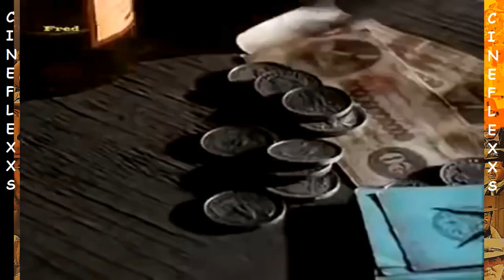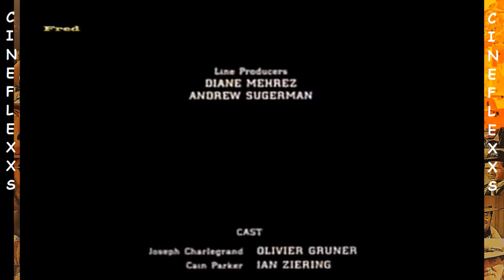SAVATE Películas del Lejano Oeste Acción Aventura Romance Suspenso Drama Ficción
Resumen: Corría el año 1865, recién llegado de Francia a los Estados Unidos, tras el rastro del asesino de su mejor amigo, otro oficial, en manos de su oficial en jefe. En el camino se ve involucrado en una disputa de unos granjeros con un Terrateniente dueño de gran parte de la comarca. Mas esto lograra encontrar al asesino y tendrán un encuentro final entre estos soldados oficiales. (CINEFLEXXS) Título: Savate Año de filmación: 1995 País de origen: Estados Unidos Tiempo de reproducción: 1h 32 min Tipo de sonido: Ultra Estéreo Color: Color Director: Isaac Florentine Guionistas escritores: Isaac Florentine, Julian Stone, Philip Halprin Temas Musicales: Kevin Kiner Fotos: Bernard Salzmann Elenco de artistas: Olivier Gruner, James Brolin, Michael Palance, Ian Ziering, Ashley Laurence, Donald Gibb, Marc Singer, Charles Santore, Raliegh Wilson, Rance Howard, Takis Triggelis, Gene Wolande, Zale Kessler, Scott L. Schwartz, Erik Betts, R. Lee Ermey Empresas Productoras: Mark Damon Productions. Distribuidora: A-Pix Entertainment Idioma original: Inglés Fecha de exhibición: 14 de enero de 1997 en Estados Unidos. También titulado como: El luchador Locaciones de filmación: Santa Clarita, California, ESTADOS UNIDOS Saugus, Motion Picture Ranch, California, EE.UU Género selección: Acción | Ficción | Western | Artes marciales | Cine independiente USA